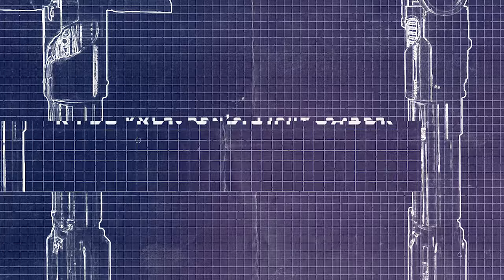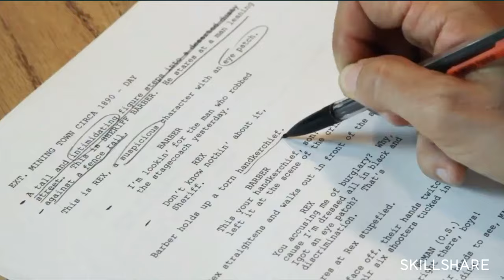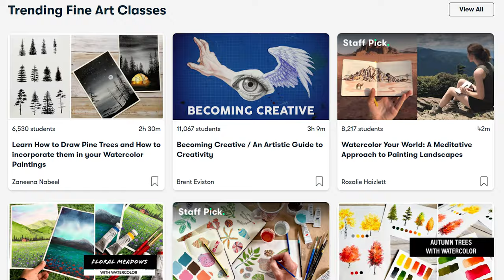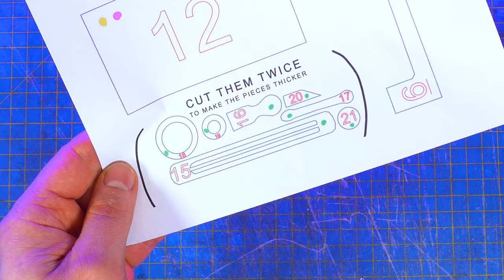Make your own Mandalorian Blaster from CARDBOARD!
Make your own Mandalorian blaster out of CARDBOARD and paper using easy tools that you will be proud to wear for an event, or to give as a present for a birthday or Christmas!
In this tutorial I teach you how to make Din Djarin blaster from The Mandalorian in an easy way and with almost nothing for an incredible result!

👇CARDBOARD I USE IN THIS VIDEO👇
✅ Brown thin cardboard for mailing
✅ Grey paper
✅ Brown paper

Steel Wax Carving Set
Steel Ruler

Steel Ruler
Varnish Gloss Clear
Wood Adhesive
Paint Brushes
Precision Knife Set
Hot Glue Gun

Règles en acier
Stainless Steel Wax
Vernis à bois
Colle à bois
Pistolet à colle
Cutter de précision

CHAPTERS
0:00 What This Video Is About
1:40 How To Use The Templates
2:47 Main Structure
4:35 Side Pieces
6:20 Berrel
8:03 Cover It With Paper
9:45 Paper Rolls
12:22 Cardboard Rolls
14:52 The Smallest Pieces
17:01 Drawing/Carving The Last Details
17:52 The Pedestal
18:41 Finished Product